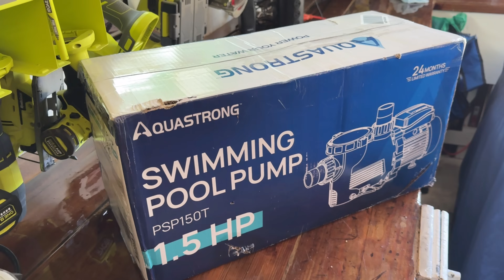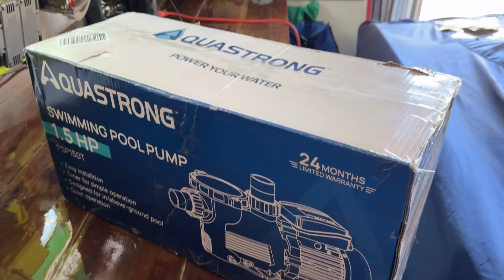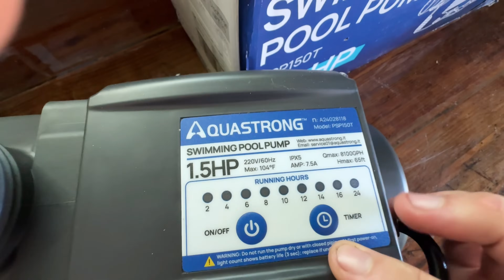Save Money! DIY New Pool Pump Install ~ Car Maintenance/Detailing - Family Vlog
Join us in this exciting episode as we show you how to save money and do it yourself. Watch as Bobby rips out the old outdated swimming pool pump and puts in a new modernized Aquastrong 1.5hp 230volt with built-in timer, and all new plumbing connections. Bobby is also going to show you PMCS/pre-trip vehicle maintenance on a 2022 Honda Odyssey EX-L. Plus, Bobby breaks out the Chemical Guys and does some under the hood clean up and detailing. Oh Yeah!

Family of 5. We moved out of Southeastern Wisconsin to a fixer upper house in Volusia County, Florida.